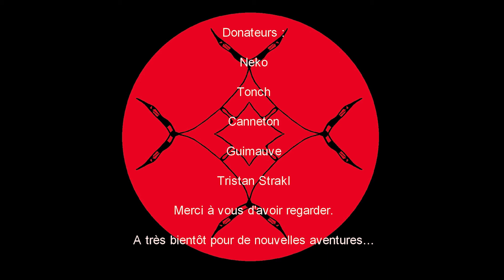[FR] Haven ep 14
Haven est un jeu d’aventure RPG ou l’on suit un couple d’amoureux Kay et Yu qui se sont enfuis de leur planète d’origine, le Rucher. Ils ont volé un vaisseau et se sont écraser sur une planète fracturé, là ils trouvent des vestiges de colonisation, mais ils ne comprennent pas pourquoi, cette planète avait pourtant était retiré du programme, du fait de ses fractures.
Mais de plus ils y trouvent une sorte d’infection, une rouille qui envahit la planète et qui corrompt tout, sauf l’onde une énergie que nous pouvons recueillir et réutiliser pour notre propre énergie. Ce qui nous donne la chance de combattre cette infection.
Arriverons nous à sauver la planète ? Ou devrons nous fuir cette infection ?